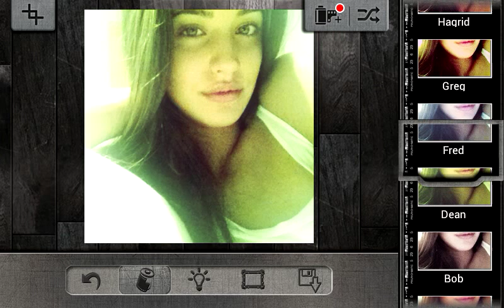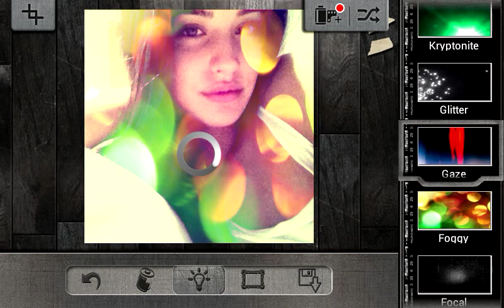Pixlr o matic - best photo editor on Android.mp4